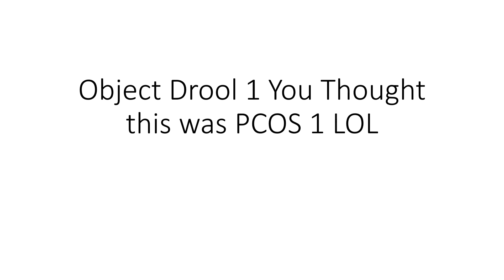Object Drool 1 You Thought this was PCOS 1 LOL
I am SORRY for not uploading anything for 2 months. (Not sarcasm btw)

so i made this object fool inspire show for fun

all characters HEAVILY Inspired by the OF Cast